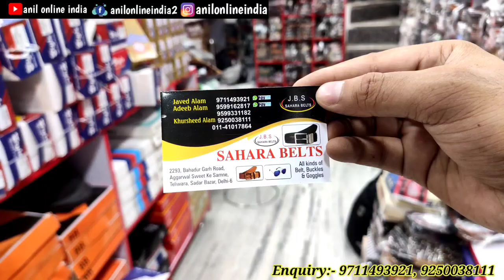मात्र ₹ 5 ! Belt Cheapest Price Leather ! Belt Manufacturer Belts Wholesale Market Sadar Bazar Delhi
Hello Friends
I am your friend Anil (anil online India) Business  Ideas and showing you all item in Cheapest Prices

Dosto aaj Dekhne ko milne wala hain cheapest price mein belts milne wala hain sidhe manufacturer se belt ki variety kaafi jayada milne wali hain abhi aapko puri jankaari milne wali hain belts ke baare mein puri jankaari janne ke liye es video ko jaroor dekhe yha par puri details se belt ke baare mein jankaari janne ko milne wali hain

Video Title : मात्र ₹ 5 ! Belt Cheapest Price Leather ! Belt Manufacturer Belts Wholesale Market Sadar Bazar Delhi

Address : 2293 Bahadur Garh Road Aggarwal Sweet Ke Samne Teliwara Sadar Bazar Delhi-6
Shop Name : SAHARA BELTS
All Kinds of Belt Buckles & Googles
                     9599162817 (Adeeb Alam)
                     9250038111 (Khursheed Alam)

belt wholesale market in delhi
belt purse wholesale market in delhi
leather belt wholesale market in delhi
biggest wholesale market in delhi
largest wholesale market in delhi
wholesale shopping market in delhi
cheapest wholesale market in delhi
belt market sadar bazar delhi
lara belt sadar bazar
ns belt sadar bazar
belt shop in sadar bazar
sadar bazar belt market
cheapest belt market in delhi 2022
leather belt manufacturers in delhi
best leather market in delhi
leather belt for men
leather belts
leather belt price
leather belt shop near me
leather belt watch
leather belt for women
leather belt hsn code
leather belt woodland
leather belt near me
leather belt flipkart
leather belt watch for ladies
leather belt hsn code and gst rate
leather belt manufacturers in kanpur
leather belt without buckle

Note:- This Video is Non Promotional and Created to Provide Knowledge anou Market and Prices fod beginners. Channel is not responsible for any kind of loss or profit in any business model. You should Must research yourself before starting any type of Business. This Video is only for Education Purpose..
About:- anil online india
anil online india is a hindi YouTube channel created to provide information about business ideas. Our mission is to help people to succeed in his personal and professional Life